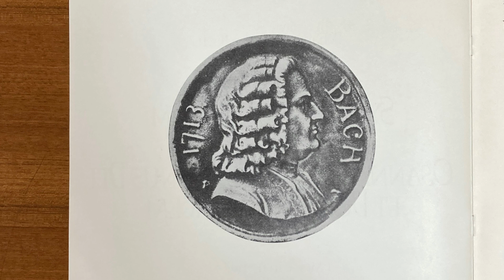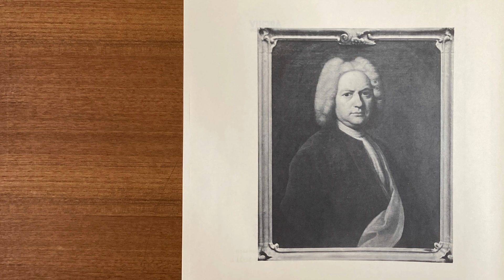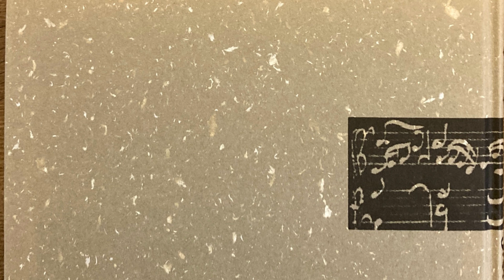Bach BWV 1054 Harpsichord Concerto in D Major トレヴァー・ピノック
BWV 1054 Harpsichord Concerto in D Major Karlトレヴァー・ピノック
1.  00:00
2.  07:37
3.  14:21
Japanese
1990年頃カセットテープに記録したものです
詳細不明